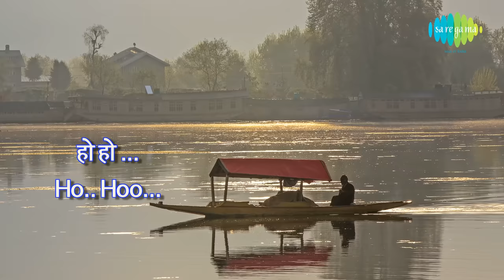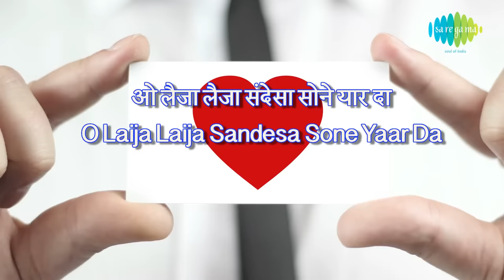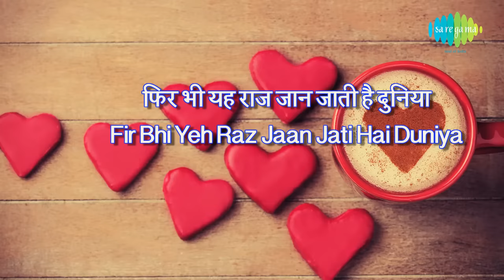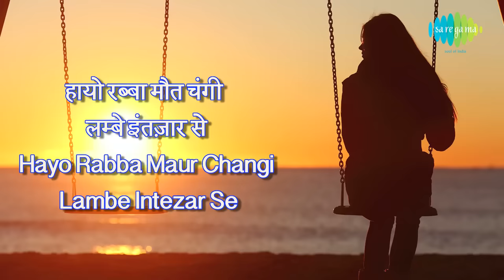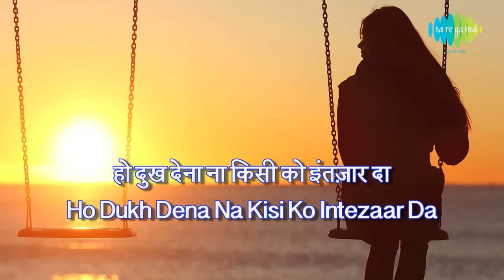Chitthiye Punk Laga Ke Udd Ja with lyrics | चिट्ठीये | Henna | Lata Mangeshkar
Chitthiye with lyrics with lyrics in Hindi & English sung by Lata Mangeshkar from the movie Henna.

Song: Chitthiye
Album: Henna
Artist: Lata Mangeshkar
Music Director: Ravindra Jain
Lyricist: Naqsh Lyallpuri
Film Star: Rishi Kapoor, Zeba Bakhtiar, Farida Jalal, Raza Murad
Director:  Randhir Kapoor